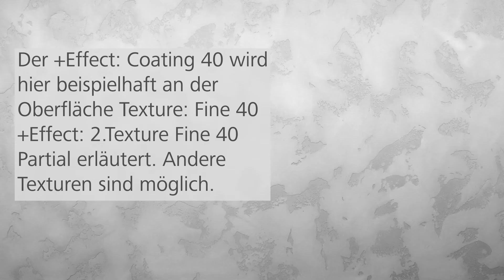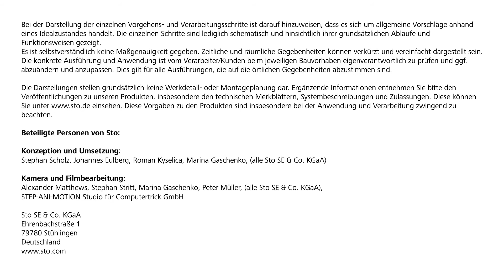+Effect: Coating 40 - Lasierende Beschichtung, vollflächig verscheibt